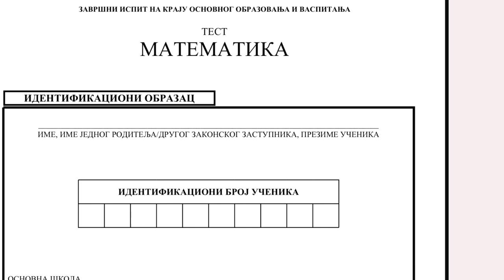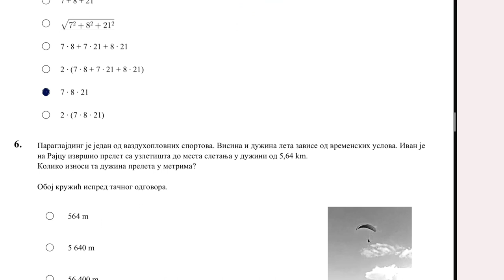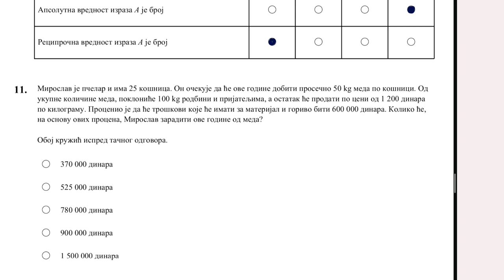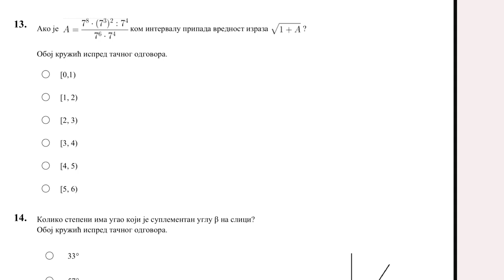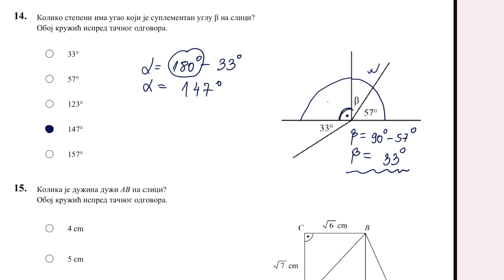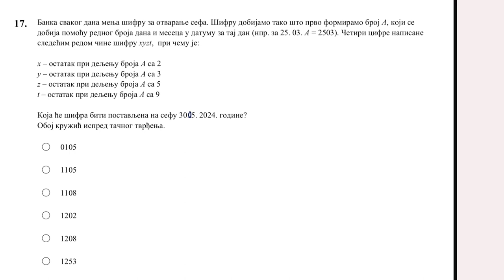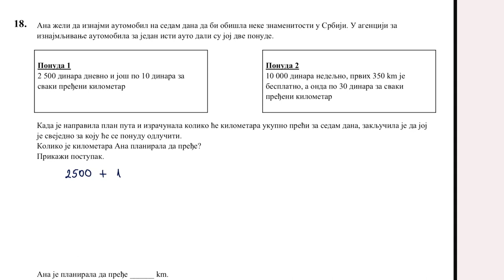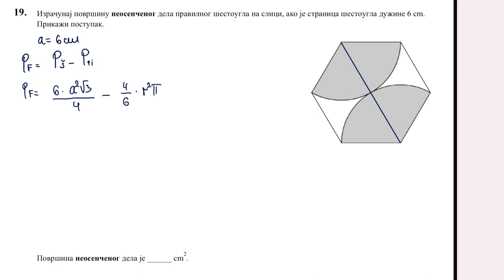Završni ispit iz matematike 2023